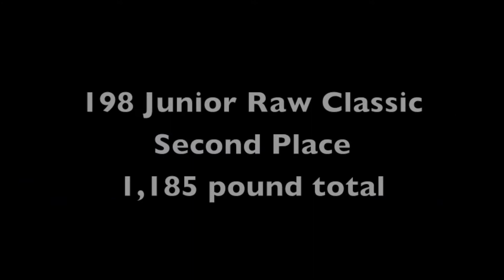2013 RPS HeatWave - Frank Cintineo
2013 RPS HeatWave
198 Amateur Junior Raw Classic, Second Place
Actual weight: 191.6 lbs